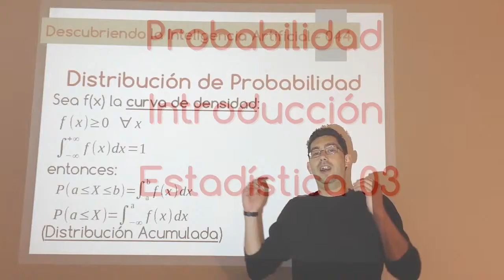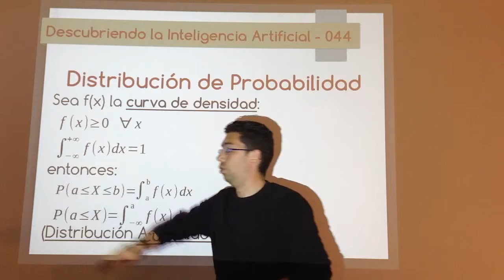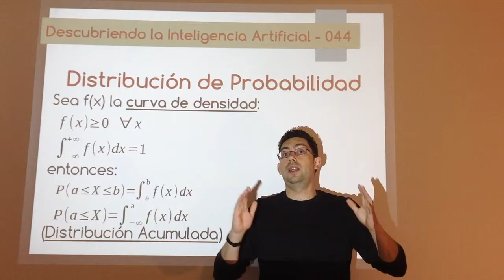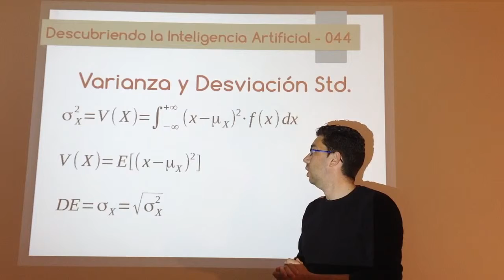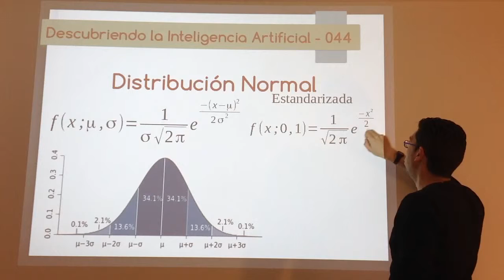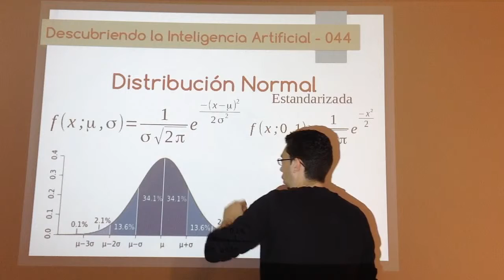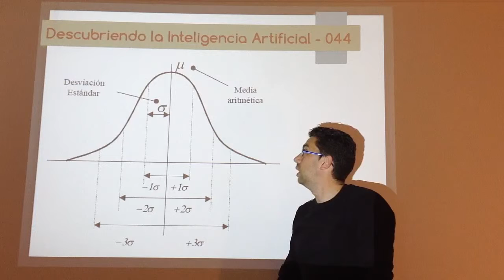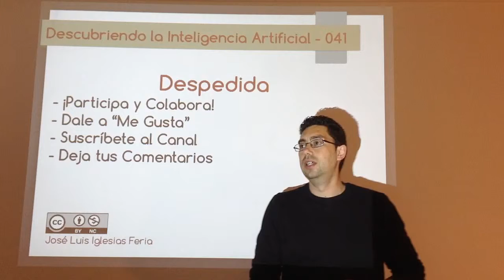Nº 044: IA Probabilidad - Estadística 03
Tercera parte de introducción a la estadística donde se habla de las variables continuas, cómo calcular el valor esperado, varianza y desviación estándar en estos casos. Además de mostrarse la distribución normal, sus propiedades y una lista de otras distribuciones de probabilidad importantes que existen.